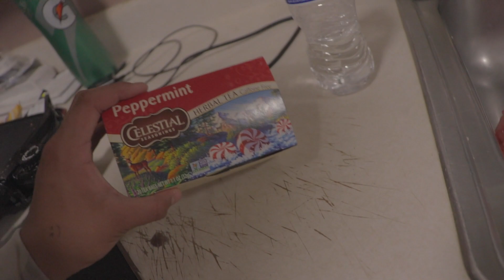PURA FIESTA !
Si les gusta ver los videos compartan que sus amistades !
Snap- Gabepech3